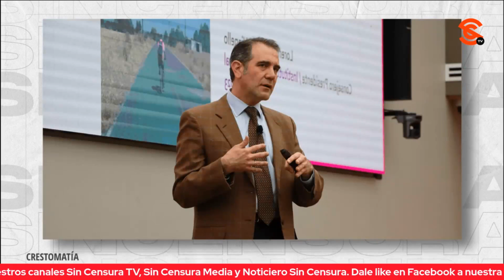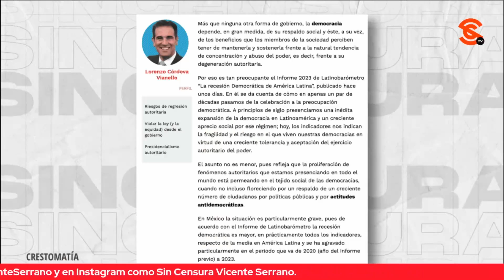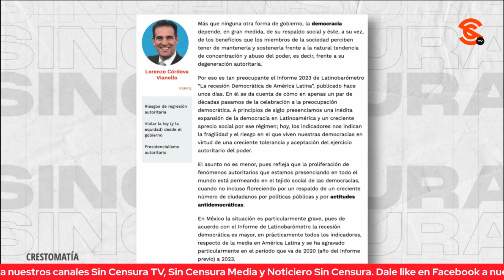LA NUEVA ETAPA DEL INE CON GUADALUPE TADDEI AL FRENTE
En entrevista exclusiva con Vicente Serrano, la Consejera Presidente habla sobre el impacto de los cambios realizados en el INE, las mejoras en las que trabaja el Instituto y el reto que representa de la dimensión del proceso que se avecina para el 2024.

Guadalupe Taddei: Consejera Presidenta del INE